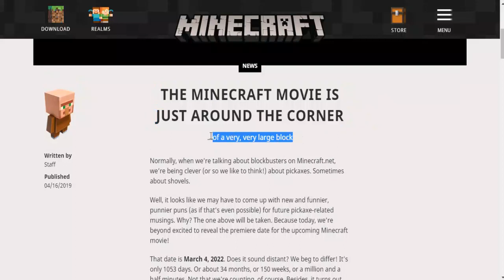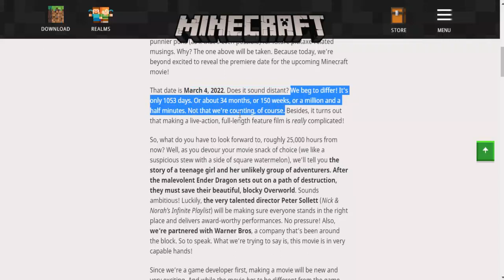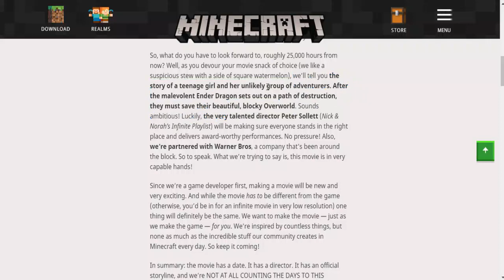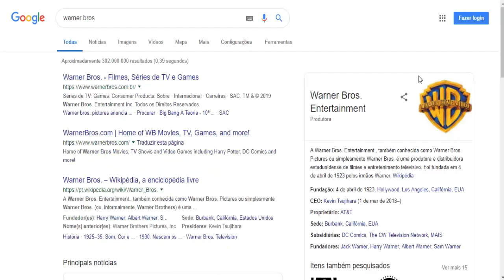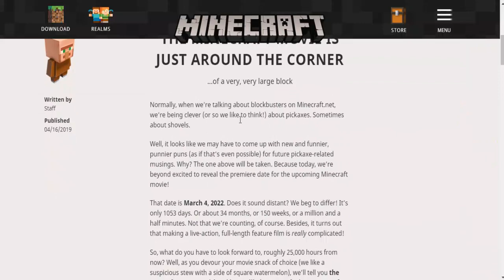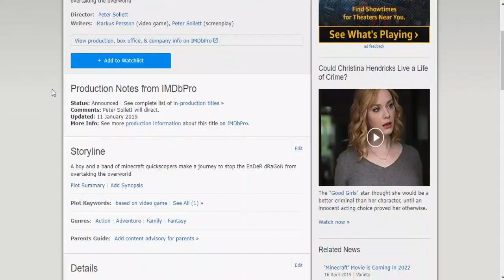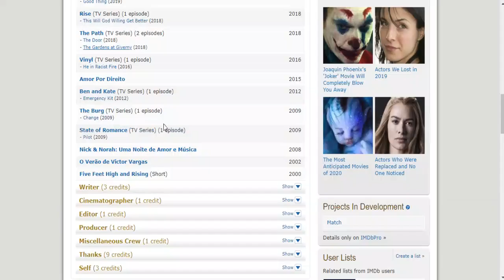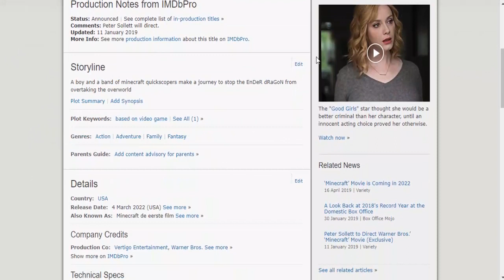O Filme do Minecraft Já Tem Data de Lançamento, Enredo, Estúdio e Diretor!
⭐ Clique em "mostrar mais" para todas as informações sobre o vídeo! ⭐

👉 Saiu um artigo no site oficial do Minecraft revelando informações importantes sobre o filme inspirado no jogo! Finalmente sabemos a data de lançamento, o enredo, o estúdio e o diretor!

📝 Jogo: Minecraft For Windows 10 (parte da Bedrock Edition junto com o MCPE e as edições de X-Box e Switch). Versão 1.10.1.

Música usada:

▶ Spire - The Clouds Pass By